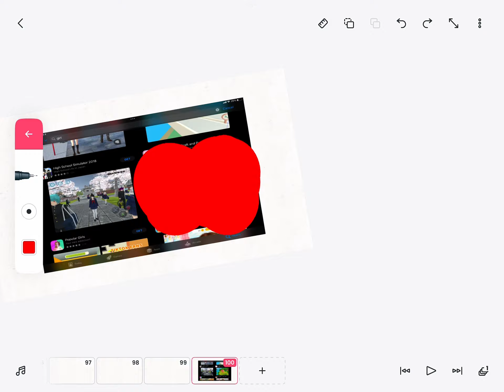My sister wants this app 💀💀💀